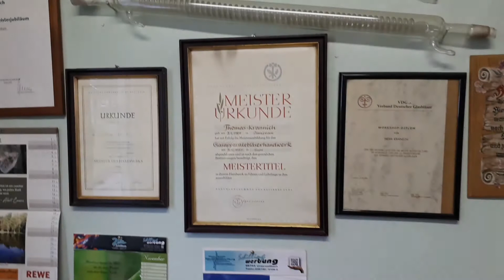Zu Besuch bei Glasbläsermeister Thomas Krannich aus Altenfeld in Thüringen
Zu Besuch bei Glasbläsermeister für Glasapparate & traditionelle Glasgestaltung von lampengeblasenem Glas Thomas Krannich aus Altenfeld in Thüringen.
Glasbläserei Thomas Krannich
Masserberger Straße 14
98701 Altenfeld